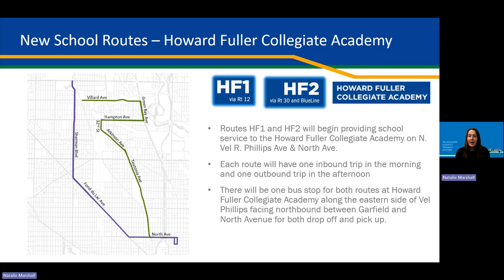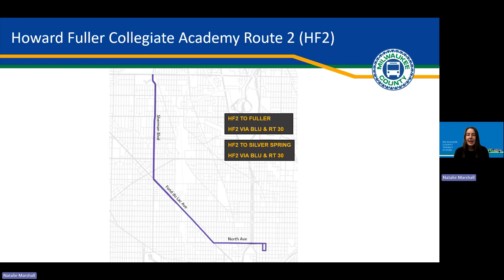Fall 2024 Service Changes - Route HF 1 & 2